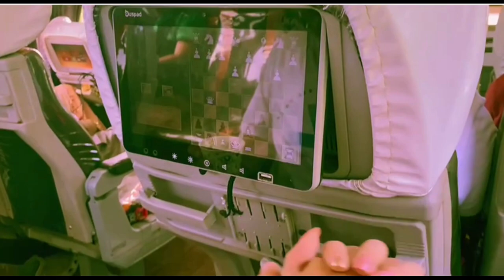Weekend Escape to Tagum City | Lifestyle | Daily Vlogs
Lets talk about anything under the sun!
General | Lifestyle | Daily Vlogs with Ayumi!